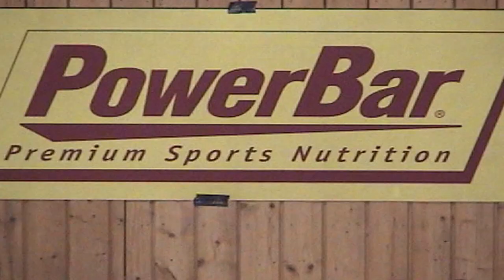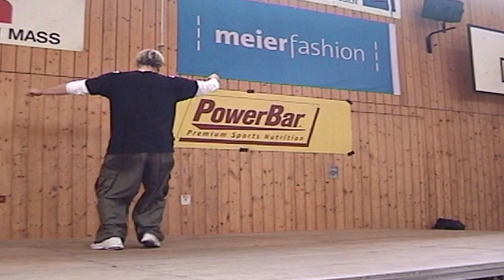Int Aerobic Marathon 2005 Ivan Fallas, Patrick Schoenmaker, Clay Grant